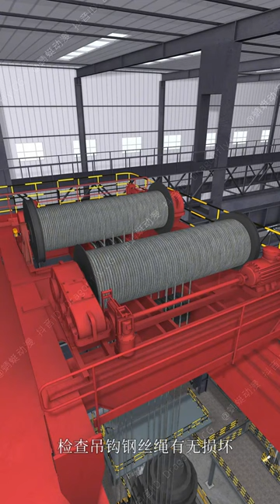Safe Operation of Overhead Cranes in Commercial Environments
This video addresses the importance of safe practices when operating overhead cranes in commercial settings, particularly within the context of a marketplace in a city. Accidents resulting from improper configuration, missing or damaged height limit devices, and other factors contribute significantly to the overall accident rate.

One critical concern highlighted in the video is the unauthorized operation of overhead cranes by individuals without proper certification. Engaging in unauthorized operations and violating regulations is a major factor leading to accidents.

The video emphasizes pre-operation safety measures that should be followed before using an overhead crane. These include thorough inspections of the crane's safety devices, strict prohibition of operating malfunctioning equipment, and initiating deceleration well before reaching the end of the crane's movement to prevent collisions.

Furthermore, understanding the safe distance of the load from the hook is crucial to prevent overloading. Utilizing the crane's height limit device for stopping is discouraged, as improper usage could result in equipment failure, leading to incidents like rope entanglement or detachment.

The video also emphasizes the importance of inspecting the condition of the crane's hooks and wire ropes to prevent accidents caused by rope breakage during lifting operations.

When preparing for crane operations, the driver should use clear verbal signals to communicate and prevent unauthorized personnel from entering the area underneath the crane. The driver's focus should remain on the task, while also paying close attention to hand signals and audible commands from the ground personnel.

By following these recommended safety procedures and ensuring proper training and certification, the risks associated with overhead crane operations can be significantly reduced, contributing to a safer working environment for all.